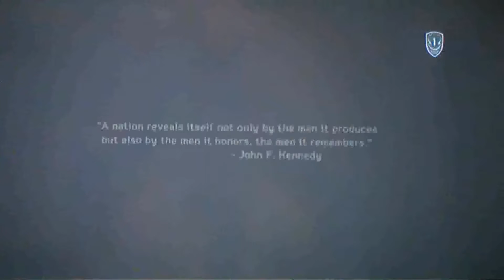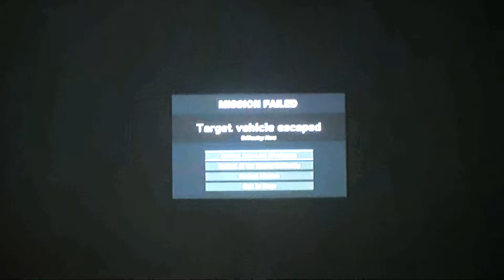MEDAL OF HONOR WARFIGHTER XBOX 360 EDITION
EP 1 A Walkthrough of M.O.H warfighter on the xbox 360 i'm playing on hard achievement help gaming tips glitches and more hosted in a teepee with internet